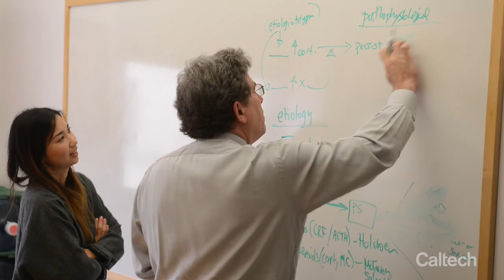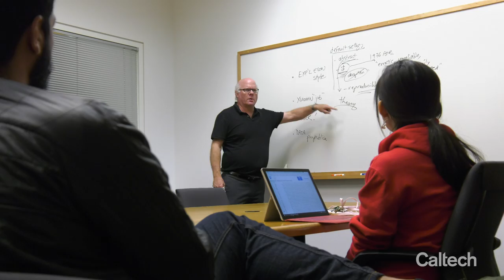Caltech and the Tianqiao and Chrissy Chen Institute Launch Major Neuroscience Initiative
Caltech leadership and faculty join philanthropist Chrissy Luo to discuss how a neuroscience initiative and associated institute will create a unique environment and opportunities for interdisciplinary research that deepens our understanding of the brain.

Credit: Caltech